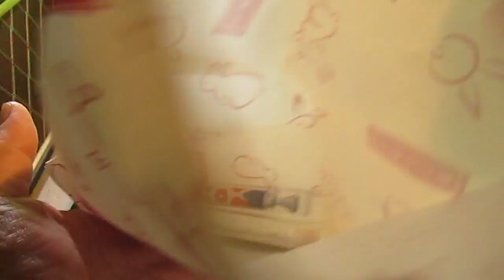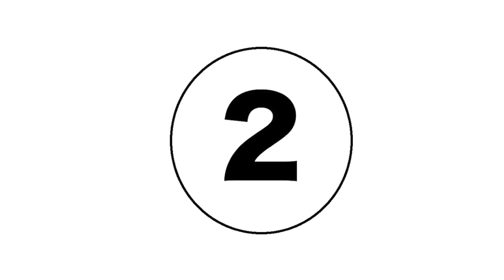京くろちく 和柄シャープペン椿 べっぴんさん++爪ヤスリ招き猫５ : 京都みやげ 私的チョイス）7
京くろちくさんの和柄シャープペン椿と爪ヤスリ招き猫を京都みやげ(私的チョイス）７として取り上げました。
2017 2/19 京都行き、自分へのお土産です。
京都みやげに関して何かの参考になれば幸いです。